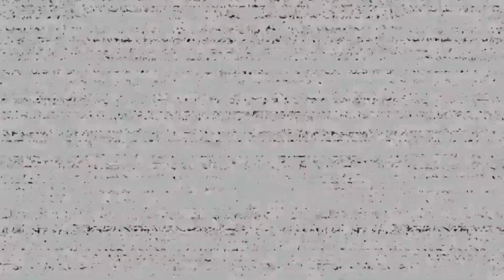How to Boop Freddy's nose in Five Nights at Freddy's: Help Wanted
Honk!